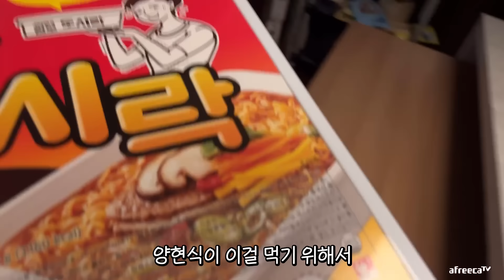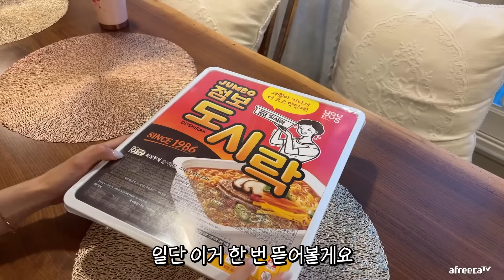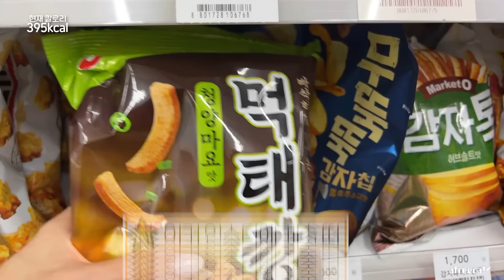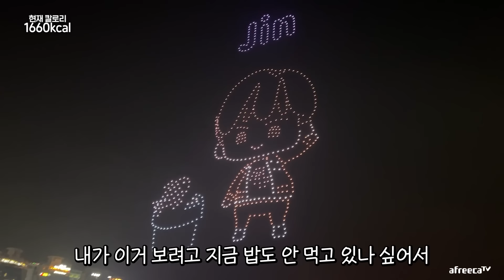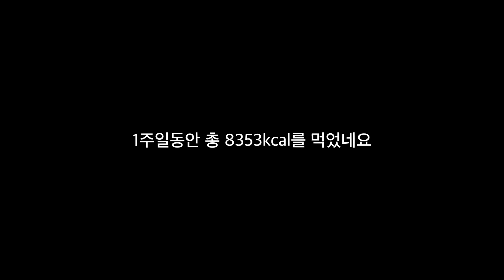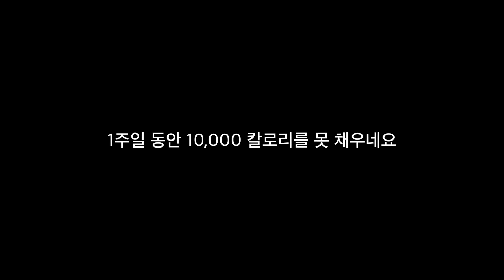저체중 소식가는 며칠만에 만칼로리를 성공할까?